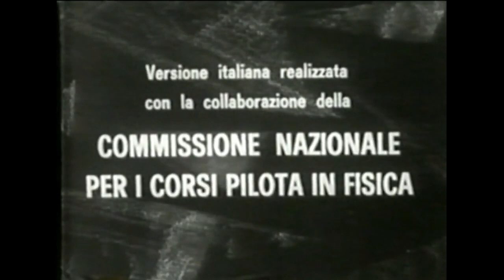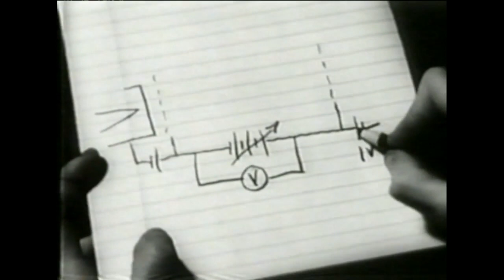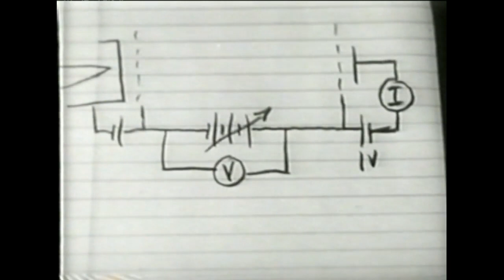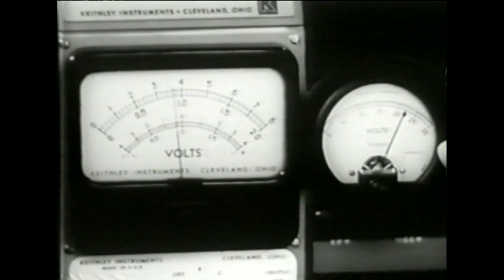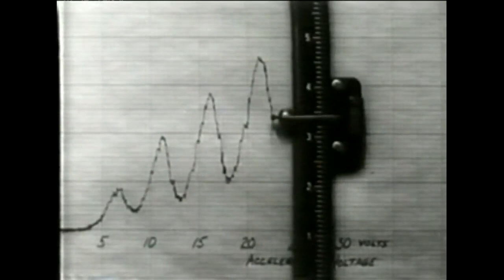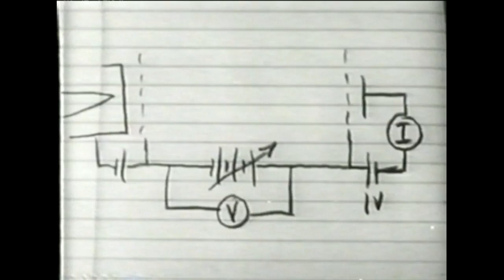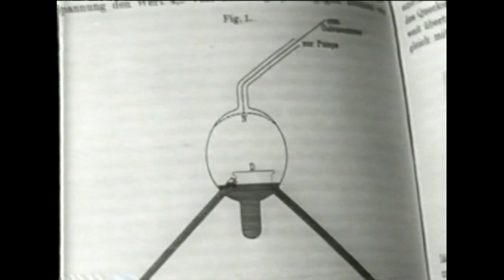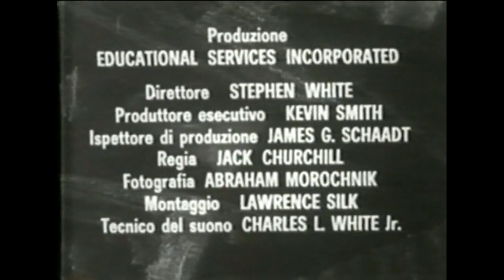La fisica secondo il PSSC. 20 _ L'ESPERIMENTO DI FRANK E HERTZ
by PSSC Publication date  1959
   pssc, physical science study committee
Language  Italian

Il Physical Science Study Committee (PSSC) è stato un comitato scientifico istituito presso il Massachusetts Institute of Technology di Boston nel 1956 con lo scopo di revisionare l'istruzione della fisica nella scuola superiore.

Nell'autunno del 1956 un gruppo di professori universitari di fisica guidati da Jerrold Zacharias e Francis Friedman, entrambi docenti del MIT, formarono il Physical Science Study Committee (PSSC) con l'obiettivo di esaminare le modalità di insegnamento della fisica nella scuola superiore perché insegnanti si erano resi conto che i libri di testo utilizzati nelle scuole non stimolavano l'interesse degli studenti per la materia, non insegnavano loro a pensare e a risolvere i problemi come un fisico.

I materiali didattici prodotti intorno al 1960 dal Physical Science Study Committee (PSSC) hanno segnato una svolta nel modo di insegnare e di apprendere la fisica. Il libro di testo e i manuali per il laboratorio, tradotti in 14 lingue, sono stati usati per decenni in migliaia di scuole superiori di tutto il mondo. I film del PSSC, in particolare, hanno appassionato generazioni di professori e studenti. Questa prima edizione mondiale in DVD rende nuovamente disponibili i film alle scuole italiane, dove possono ancora svolgere un utile ruolo di sussidio alla didattica.

La prima edizione del testo di fisica per la scuola superiore è apparsa nel 1960 e le sono succedute molte edizioni; assieme al libro di testo, erano disponibili guide per gli insegnanti, filmati, test standardizzati per la verifica e istruzioni per la costruzione di apparati sperimentali non molto costosi progettati dal PSSC stesso.